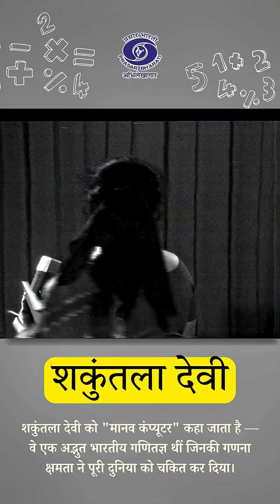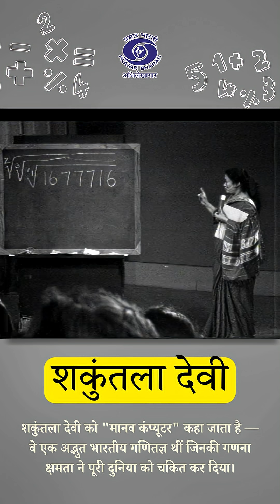Shakuntala Devi: The Mathematical Genius | Human Computer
Prasar Bharati Archives remembers extraordinary world-renowned a mathematical prodigy and an author Shakuntala Devi, who lived her life on her own terms.